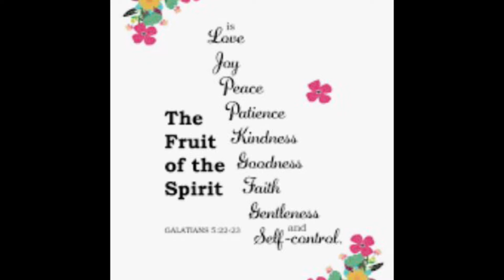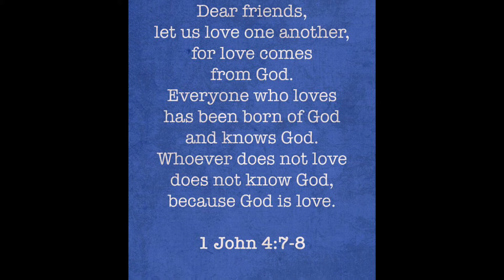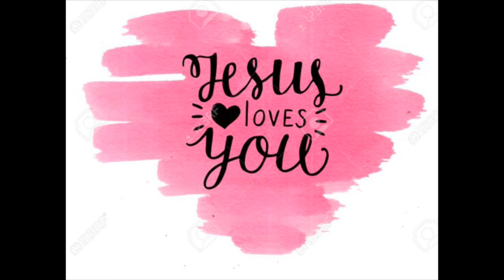Valentines Day 2021! All about LOVE!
It's Valentines Day, which means our lesson is all about LOVE! Join us, as we review some of the great Bible verses that keep us feeling the LOVE.